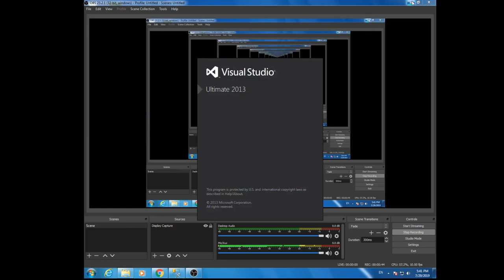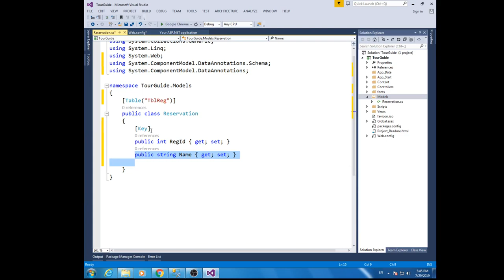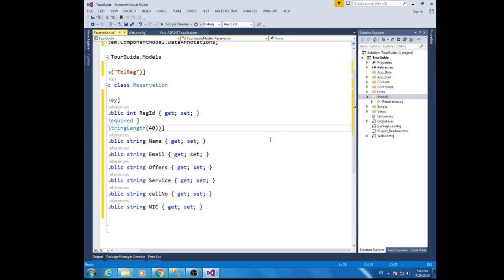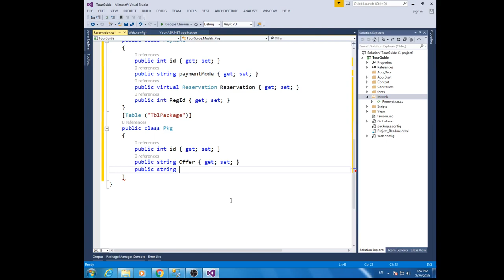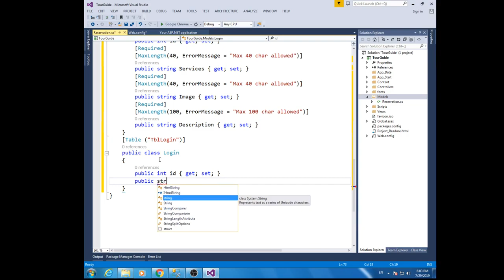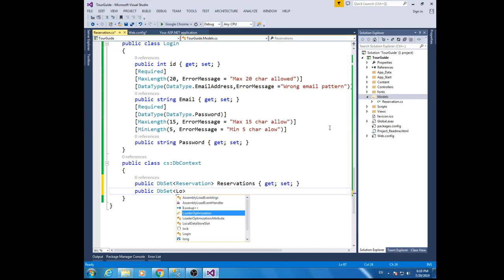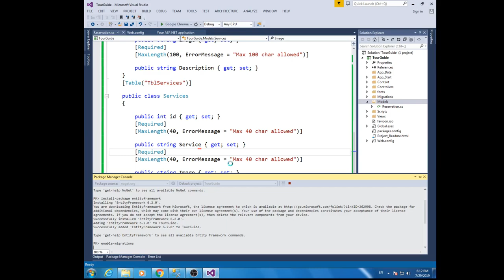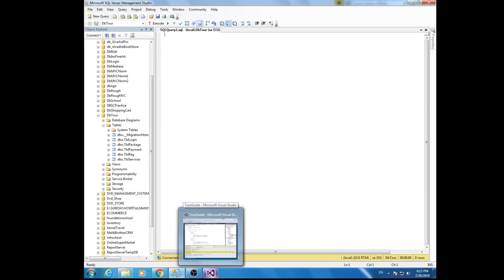1- Create database for Online Travel Guide web application using code first entity of ASP.Net MVC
This video is the 1st video of Online travel guide web application on ASP.Net MVC series in this video I create database with code first approach on ASP.Net MVC and  explain you that how can we create Entities with using of Migration features and how to create database and tables through code first entities.